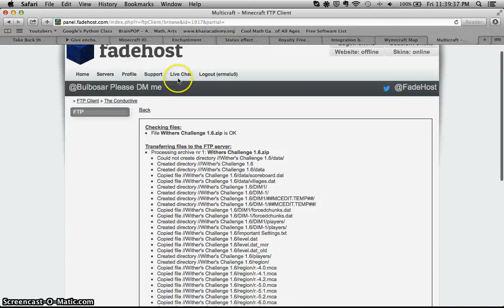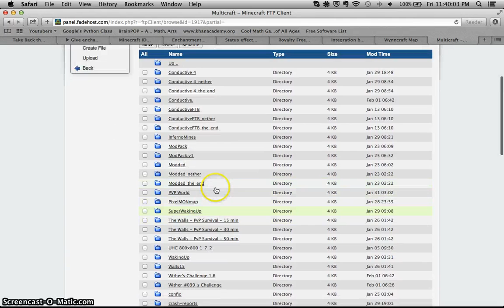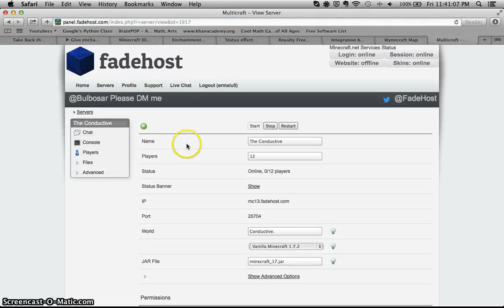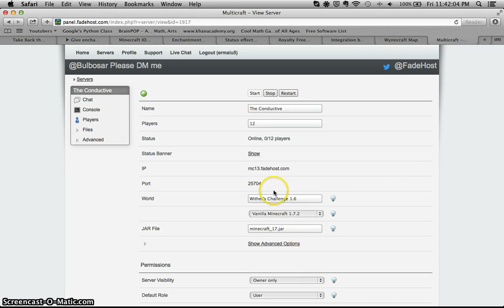FadeHost Tutorial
Here's a simple tutorial on how to upload maps and jar files to FadeHost servers.